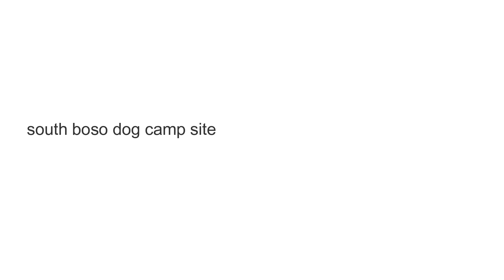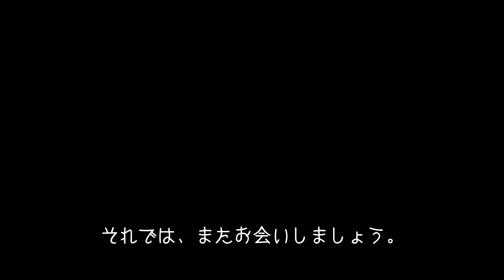【11月5日千葉南】リベンジ失敗⬇︎初心者・移住サーファー🏄‍♂️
アラフォーのサーフィン歴1年1ヶ月の初心者です♪

CI MIDの6’8シングルフィンに乗っております。
市東道場さんに時々、サーフィンレッスンをお願いしております。
今の課題はターンの習得なので早くマスター出来るよう頑張っていきたいと思います。